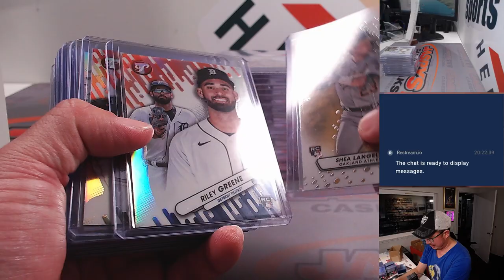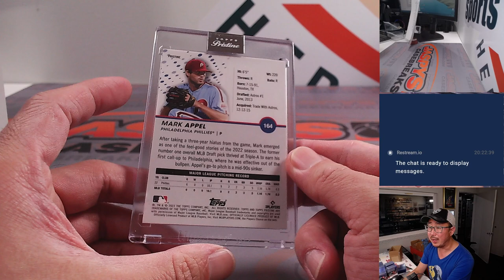RECAP - Su, 09.10.23 - Fanatics Live: 2023 Pristine MLB 2Box RT #3